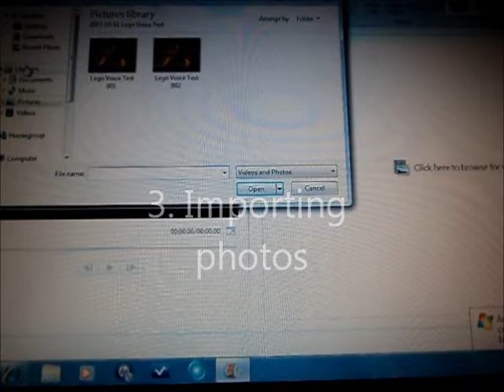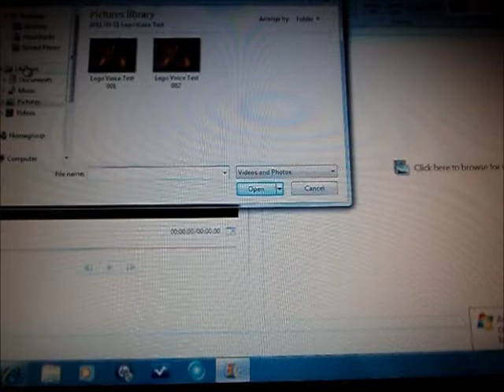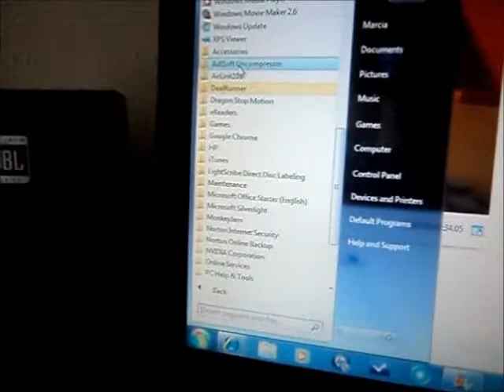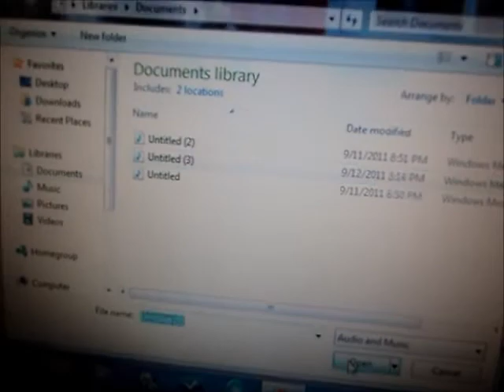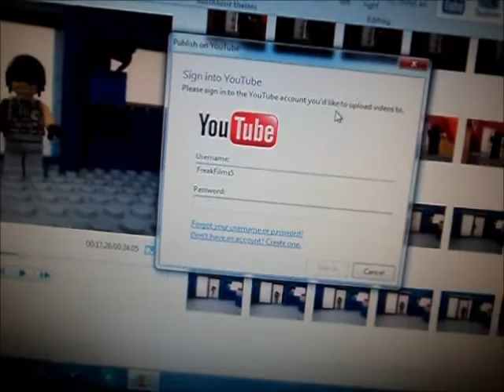How to Make a Lego Stop Motion Animation (Windows 7)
how to record sound,make a set,import photos,and make the animation.